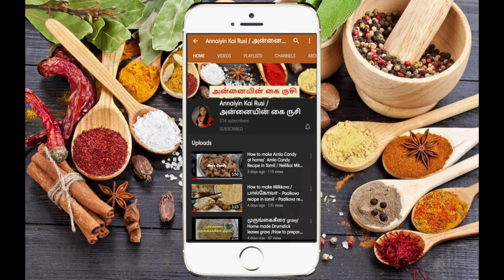குக்கரில் ராகி களி செய்வது எப்படி/ how to prepare ragi mudde in cooker/ easy raggi kali /AKR#44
ராகி  நன்மைகள்

ராகியில் புரதம், நார்ச்சத்து, மக்னிசியும் போன்ற வேதி கலவைகள் அதிகம் இருப்பதால் உடலில் சிவப்பு ரத்த அணுக்கள் பிராண வாயுவை கிரகிக்கும் தன்மையை அதிகப்படுத்துகிறது.

ராகியில் கால்சியம்  சக்தி மிகவும் அவசியமாக இருக்கிறது . இந்த கால்சியம் சக்தி தான் உடலின் பற்கள் மற்றும் எலும்புகளின் உறுதித்தன்மைக்கு அவசியமானதாக இருக்கிறது.

ராகியை உணவில் சேர்த்து வந்தால், உடல் வெப்பமானது குறையும்.

ராகி உடலில் உள்ள கொலஸ்ட்ராலின் அளவை குறைக்கும். ராகியில் அதிக அளவில் லெசிதின் மற்றும் மெத்தியோனைன் என்னும் தீமையை உண்டாக்கும் கொலஸ்ட்ராலைக் குறைக்கும் ஆற்றல் உள்ளது . இதிலுள்ள அமினோ ஆசிடுகள், கல்லீரலில் தங்கியுள்ள அதிகப்படியான கொலஸ்ட்ராலையும் கரைத்துவிடும்.